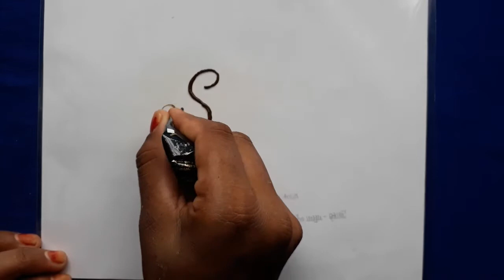S letter tattoo | S alphabet tattoo | heart shape tattoo | S tattoo design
S letter tattoo | S tattoo | S alphabet tattoo | heart shape tattoo | S tattoo design